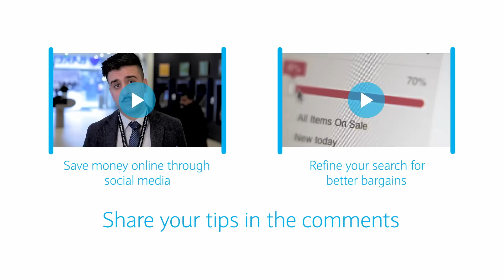How to save money online: Get ahead of the sales with an app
Learn how to save money with a website or app that will help you search for the latest promotions on high street brands. You can also sign up to a personalised email so that all the latest deals will come straight to your inbox and you don’t miss out on your favourite colour or size.

For even more ways to save, watch our money-saving tips below.